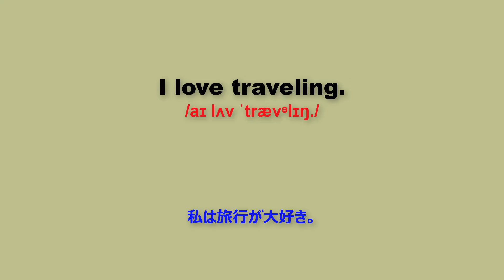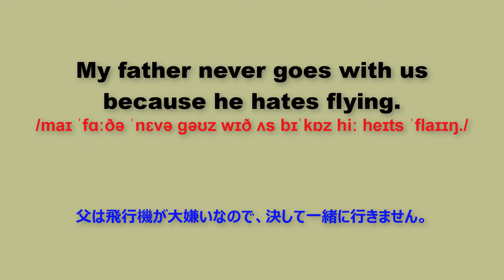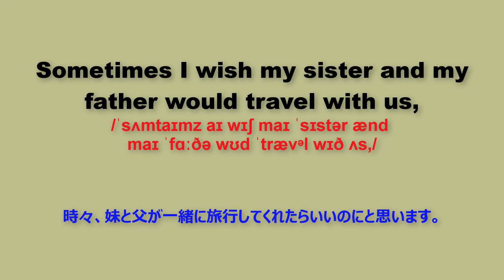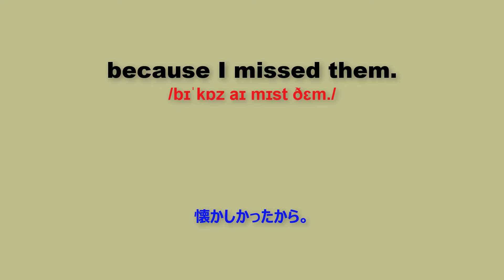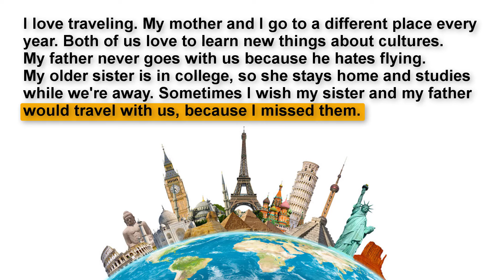【Full Script】毎日15分練習, 英会話 を聞きながらScriptを確認できる Part 83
Learn English with me!!! America English Learning.
♥♥♥Please Like, Sub for a lot news video  ♥♥♥
Love all.